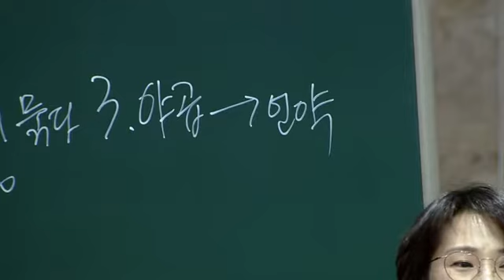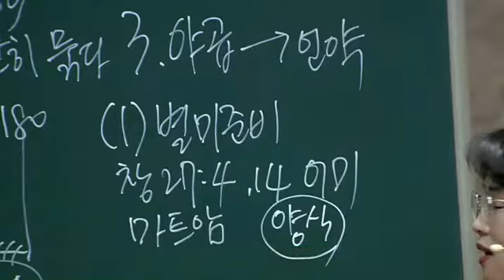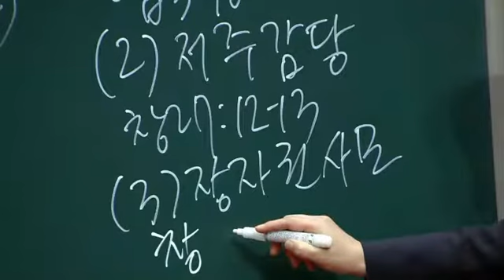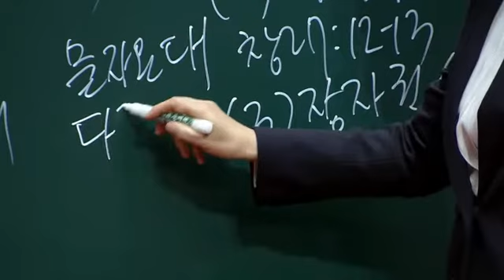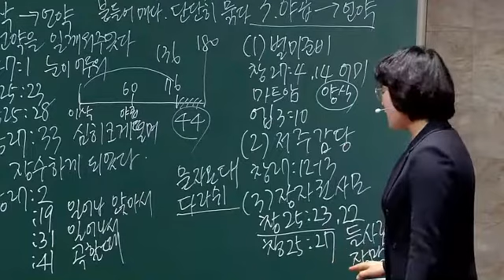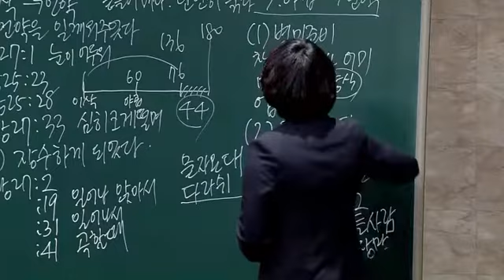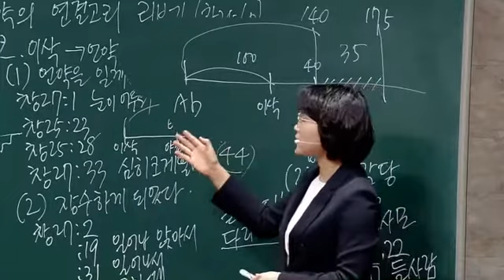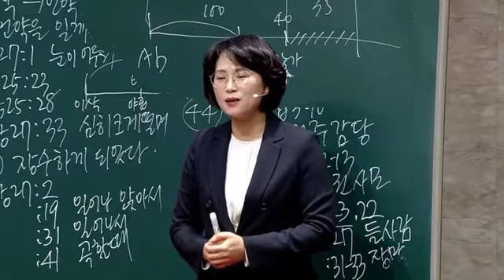[재미있는성경강의]#12-리브가(3)는 목숨걸고 아들을 지키는 억센엄마 Rebekah, brave mother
리브가는 하나님의 언약대로 아들 야곱이 장자의 축복을 받을 수 있도록 했다. 저주까지도 두려워하지않고 감당하는 믿음의 어머니였다.